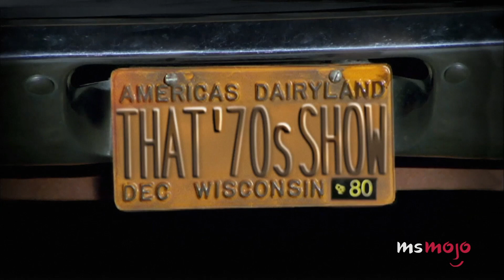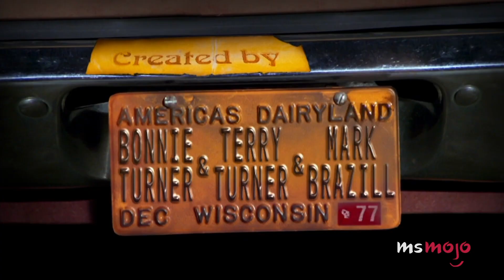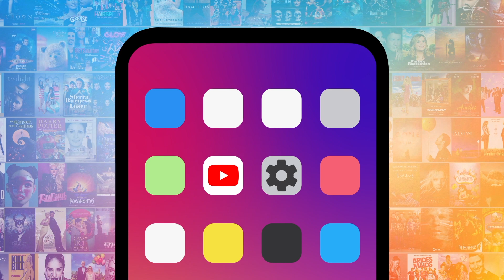¡Top 10 Momentos IMPROVISADOS en “That ‘70s Show"!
¡Hola, fanáticos de MsMojo español! Hoy haremos un Top 10 Momentos improvisados en “That ‘70s Show.”
En esta lista conoceremos las líneas, acciones y momentos en general que se dice que fueron improvisados en That 70s Show.